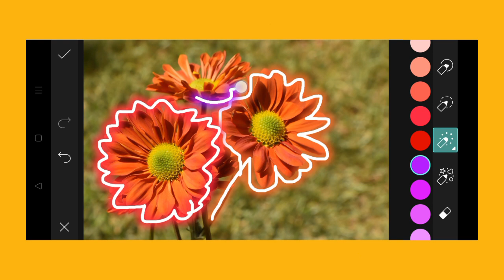Trending HDR video | A Screen Of Pure Pink sdc editing cc | Background | Bp Backdrop A380F K #100